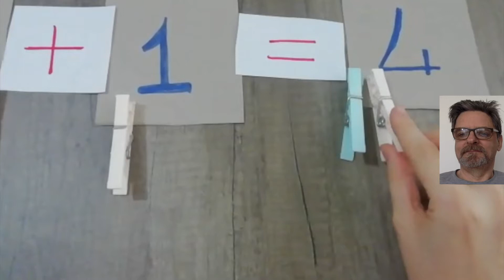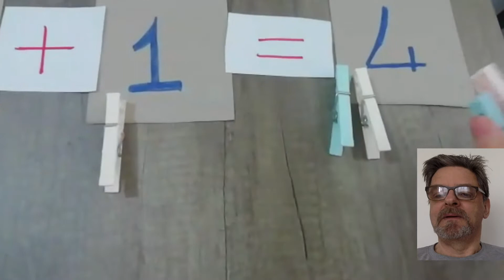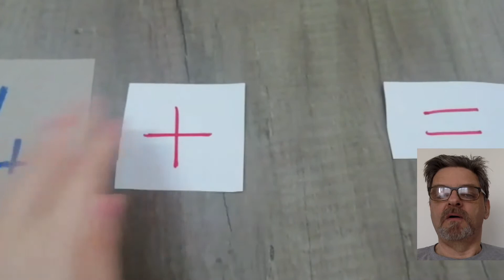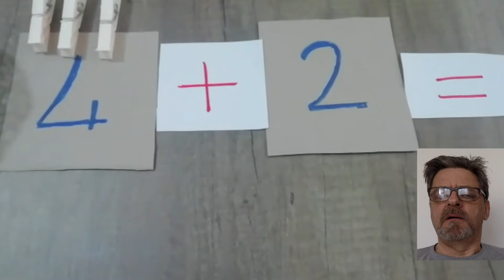Simple Math by Adding numbers. Kiwi English lessons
➤Hello. Today we are going to learn some simple math by adding numbers together.

We are starting up a new free children's home education program this week so children can learn English from home. Early childhood education is very important. It is essential that they start early in life. Learning the basic skills in vocabulary grammar and punctuation. We eat healthy because it good for our bodies. The same goes for Children's rapidly growing minds. We need to feed their developing minds with healthy and encouraging topics. Because information given to them at an early stage is absorbed like water to a sponges. So it's important to start them early. It's a good way of helping them create their own personal building blocks, before beginning any compulsory education at primary school.

We are fairly new on here. So we will look into all aspects to find out what works best.
We will be working on a new website later on this year.